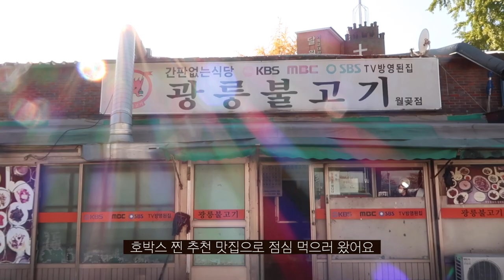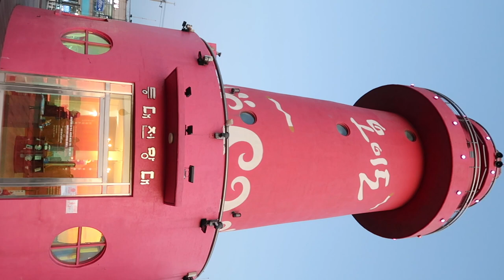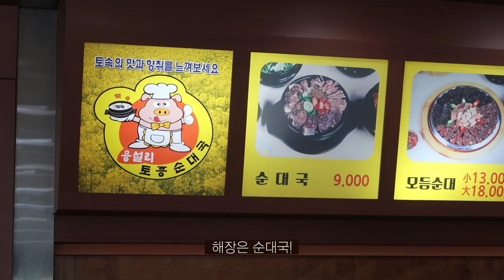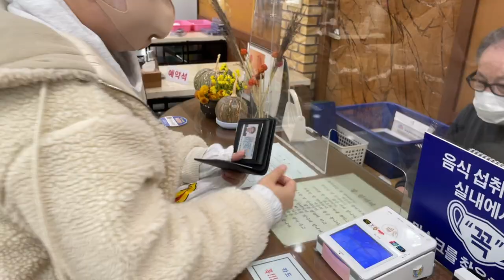vlog•먹방 브이로그•집밥(김치찌개,쏘야볶음,계란프라이)•1박2일 오이도 여행(광릉불고기.무화과크로플.조개구이&소맥.순대국밥)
먹고 즐겨~!

vlog•먹방 브이로그•집밥(김치찌개,쏘야볶음,계란프라이)•1박2일 오이도여행(광릉불고기.무화과크로플.조개구이.순대국밥)